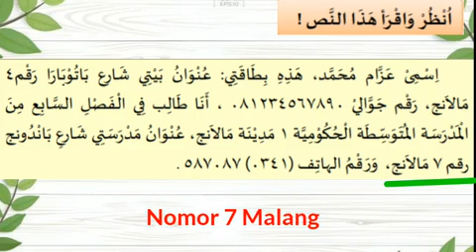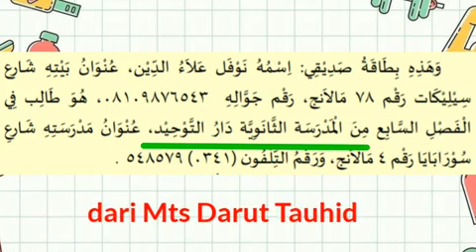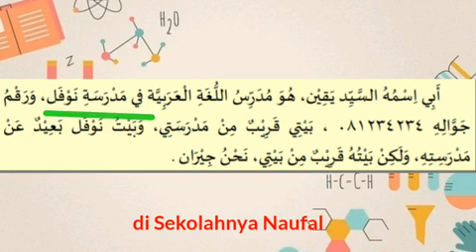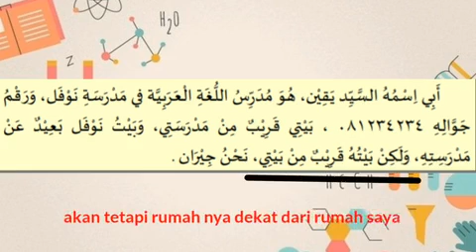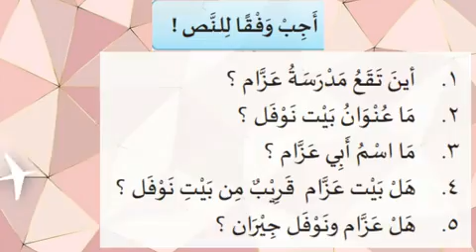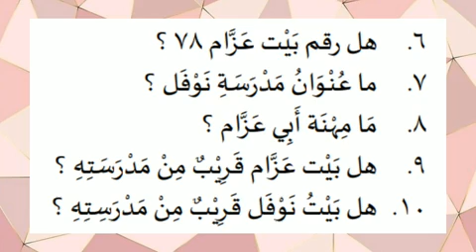MATERI BAHASA ARAB KELAS 7 MTS SEMESTER 2| QIROAH BAB 4 AL - UNWAN!!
dalam video ini kita akan belajar tentang materi pembelajaran bahasa Arab kelas 7, Bab 4 maharoh qiro'ah tentang العنوان! di akhir video ada latihan yang bisa di kerjakan oleh siswa-siswi dan bisa di kumpulkan kepada guru mapel bahasa Arab nya masing masing!!